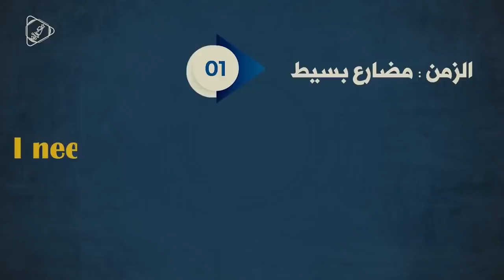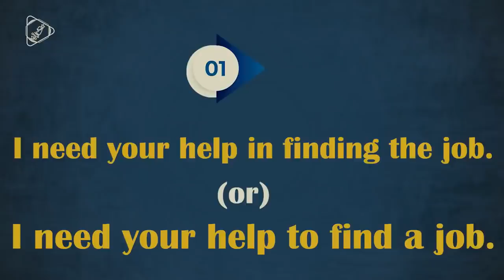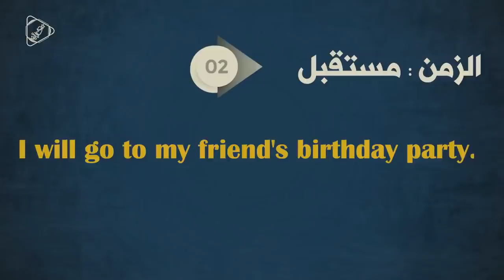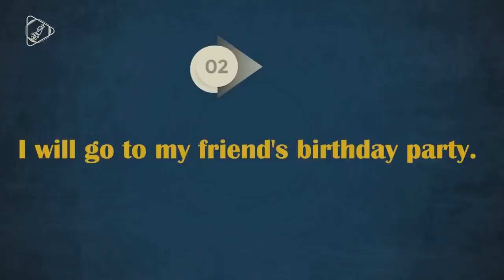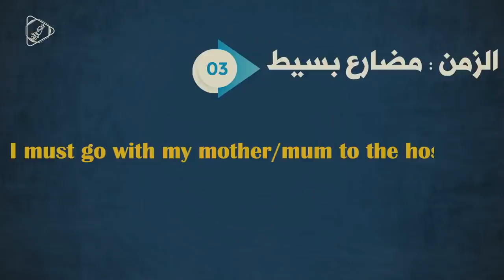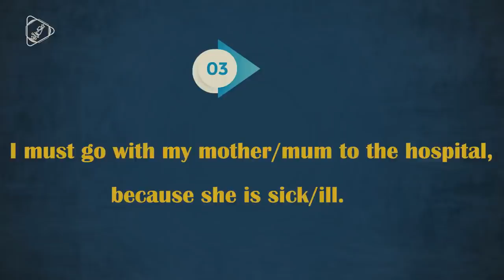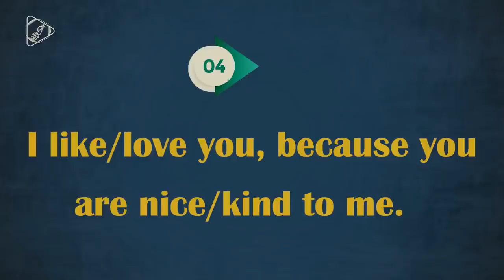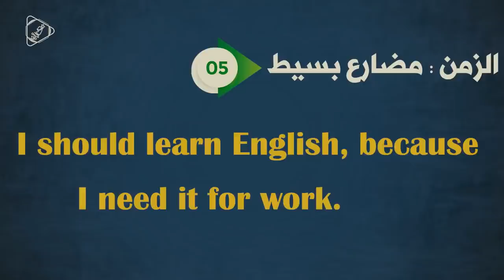هادا هو التمرين يخليك تحكي انجليزي بعد 3 شهور